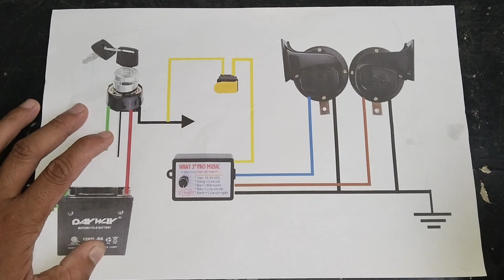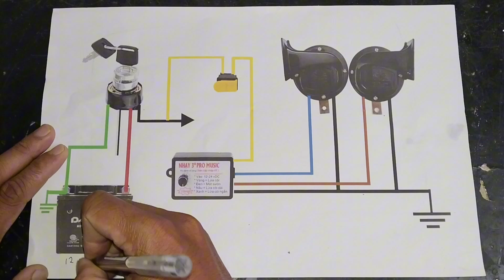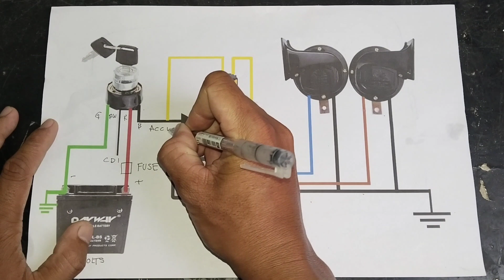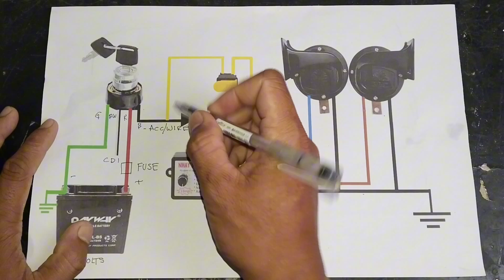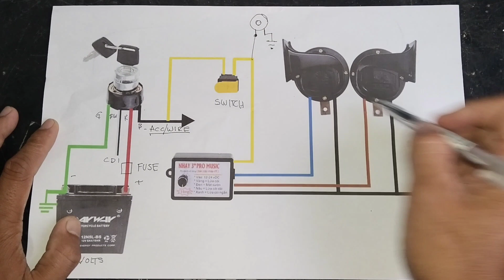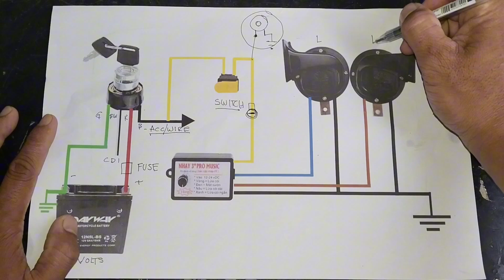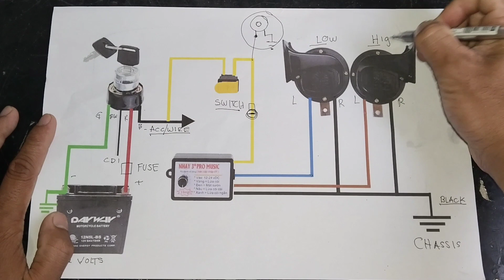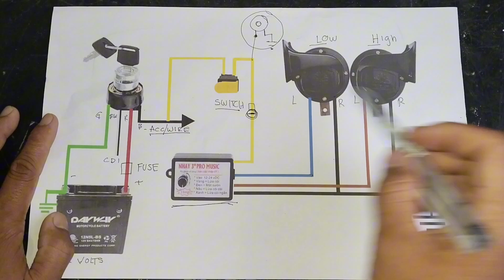PAANO MAG INSTALL AT MAG WIRING NG NHAY 3+ PRO MUSIC HORN | WIRING DIAGRAM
Nhay 3+ Pro music horn
Wiring Diagram
Installation
Horn music
Rapid Horn

Hello guys welcome back again nanaman sa ating YouTube channel at sa panibagong video tutorial nanamn.

Sa videong ito tuturuan ko kayo kung paano mag wiring at mag install ng nhay 3+ pro music horn sa napakadaling paraan.

Para sa mas malinaw na kaalaman maaaring panoorin lamang NG mabuti ang video tutorial.